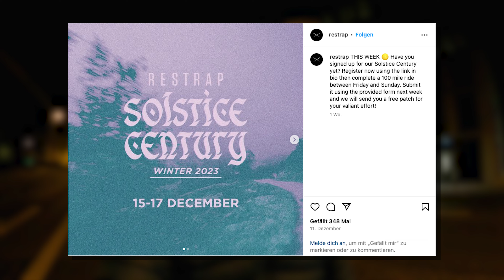KÖLN - EIFEL - KÖLN | 160 km für einen PATCH | Restrap Solstice Century Winter 2023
Im Rahmen der Restrap Solstice Century Winter 2023 Challenge habe ich mich nach gute 2 Monaten endlich mal wieder für eine längere Strecke auf den Hobel gesetzt. Ziel der Challenge war es die Wintersonnenwende für einen 160 km Ride am Wochenende des 15. bis 17. Dezember zu nutzen. Als Belohnung bekommt man dann von Restrap einen Patch, der dann natürlich Platz auf meiner Rahmentasche finden wird.

Die von mir in Komoot rausgesuchte Tour führte mich von Köln kurz in die Eifel und wieder zurück. Knapp 900 Höhenmeter und ein nahezu perfektes Wetter warteten auf mich. Auf welche Ideen ich bei diesem Ride noch kam, erfahrt ihr im Video.

👐🏻 Versichere dein Fahrrad auch beim Radsport und Downhill fahren!

📌 KAPITEL
00:00 Intro
00:38 Raus aus Kölle
01:53 GoPro kalt, GoPro müde
04:00 Das Tor zur Eifel
05:07 Die Stille an der Rur
07:54 Steigung, Kondition und Vitamin D
10:13 Motivation, Challenge und noch mehr Motivation
18:56 Mit der Fähre ins Outro

Tracklist:
• 01 Chill Cole - Storytellah
• 02 Will Harrison - Black Satin Dress
• 03 Osoku - Empower
• 04 Chris Shards - Just a Little Bit
• 05 Rambutan - Descendence
• 06 Dylan Sitts - Store Credit
• Outro: Matt Large - Everyday Hustle